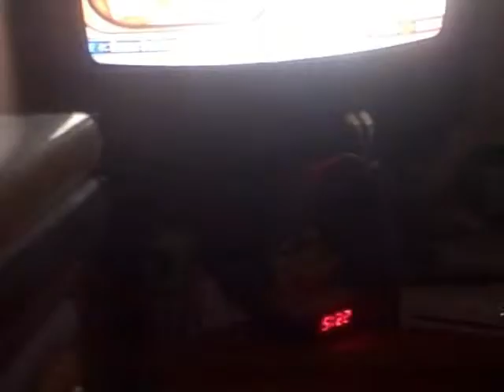Kirby Air Ride City Trial 2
Heres Our 2nd City Trial in Kirby Air Ride.
Co-Narrated...We KNOW how much you LOVE those...lol.
Hope you enjoy, you know the drill.